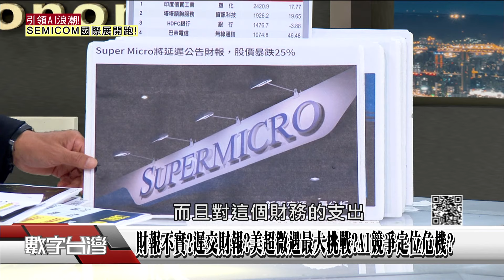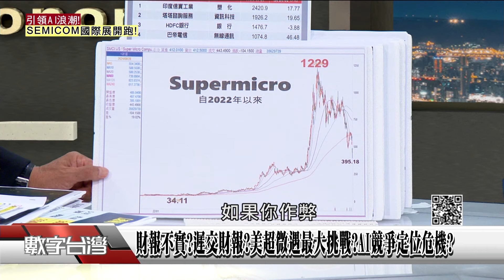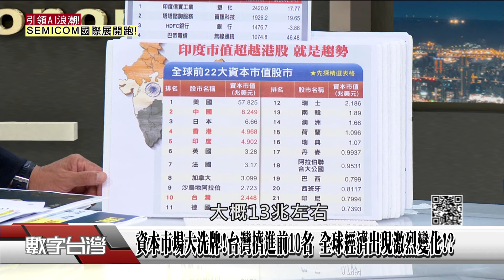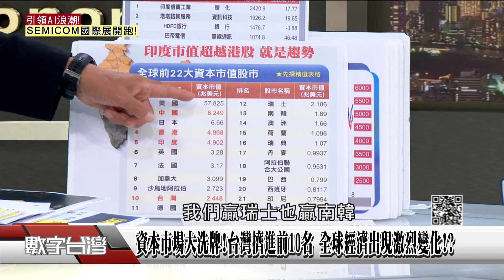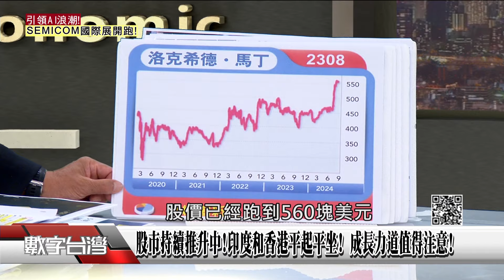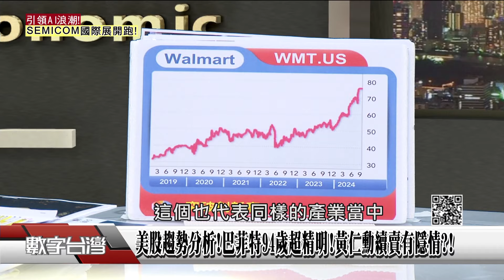精彩片段》財報不實?遲交財報?美超微遇最大挑戰?AI競爭定位危機?資本市場大洗牌!台灣擠進前10名 全球經濟出現激烈變化!?